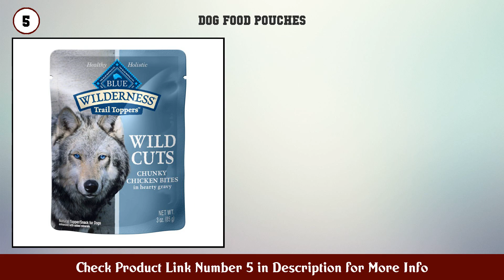Top 10 Dog Food Pouches to buy in USA 2021 | Price & Review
Best Dog Food Pouches to buy in U.S.A

Find the links below to buy these products:

1. Purina Moist Meaty Steak Flavor Adult Dry Dog Food

2. Purina Moist Meaty Chopped Burger Adult Dry Dog Fo...

3. Instinct Grain Free Dog Food Topper Healthy Cravin...

4. Weruva Pumpkin Patch Up Pumpkin Pouches for Dogs C...

5. Blue Buffalo Wilderness Trail Toppers Wild Cuts Hi...

6. Royal Canin Size Health Nutrition Small Breed Chun...

7. New Purina Friskies Warm d Serv d Grilled Bites in...

8. I and love and you Top That Meal Enhancer Grain Fr...

9. Royal Canin Breed Health Nutrition Poodle Wet Dog...

10. NUTRO Perfect Portions Grain Free Natural Wet Cat...

11. Royal Canin Canine Care Nutrition Sensitive Skin C...

12. Amazon Brand Wag Wet Dog Food Topper (Chicken Lamb...

13. Purina Beyond Grain Free Chicken Egg Recipe 2 1 oz...

14. Merrick Purrfect Bistro Bon Appetits Grain Free Ad...

15. Earthborn Holistic Autumn Tide with Tuna Pumpkin G...

Content of this Video:
10 best products to buy Dog Food Pouches U.S.A

Top rated Dog Food Pouches in U.S.A